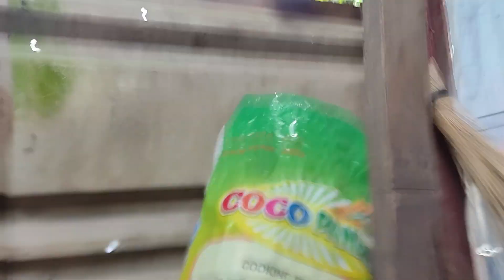Raider 150 Rear shock repair (repack)